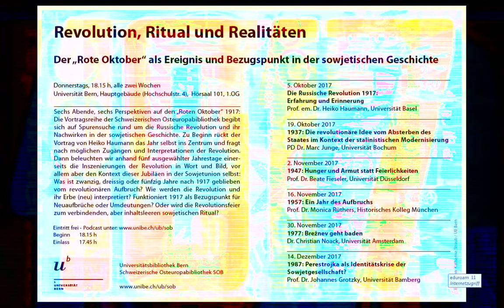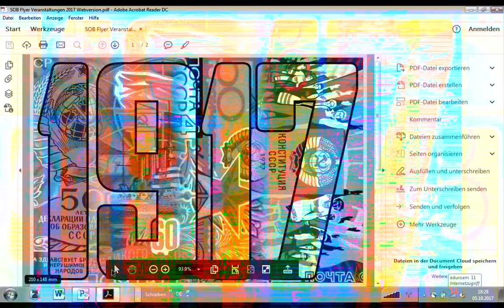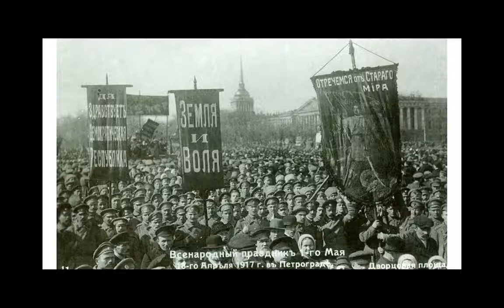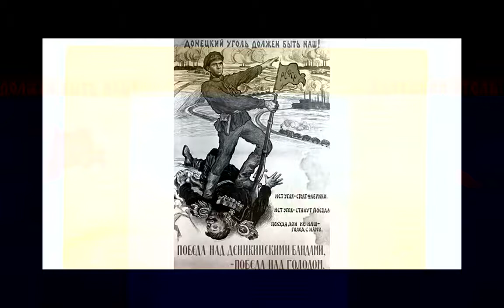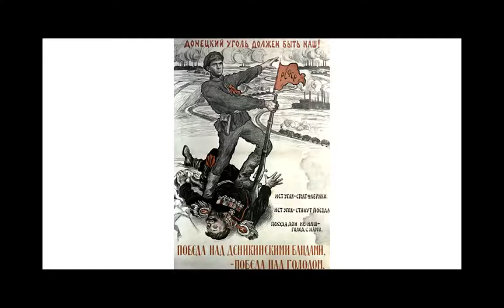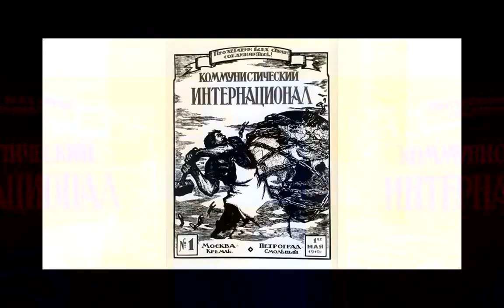Haumann – Die russische Revolution 1917 – Osteuropa-Reihe 2017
"Die Russische Revolution 1917: Erfahrung und Erinnerung", ein Vortrag von Prof. em. Dr. Heiko Haumann (Universität Basel), aufgenommen am 05. Oktober 2017

Prof. em. Dr. Heiko Haumann eröffnete die Vortragsreihe 2017 der Schweizerischen Osteuropabibliothek SOB mit einem Vortrag zur Oktoberrevolution 1917.

Eine Veranstaltung der Schweizerischen Osteuropabibliothek SOB im Rahmen der Reihe "Revolution, Ritual und Realitäten - Der „Rote Oktober“ als Ereignis und Bezugspunkt in der sowjetischen Geschichte", Herbstsemester 2017.